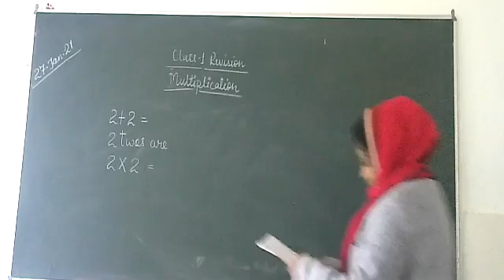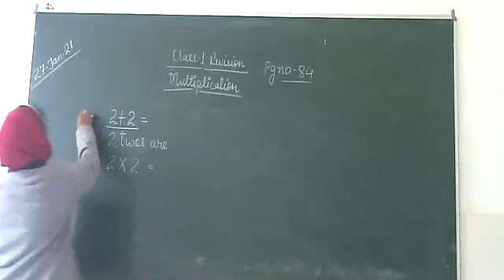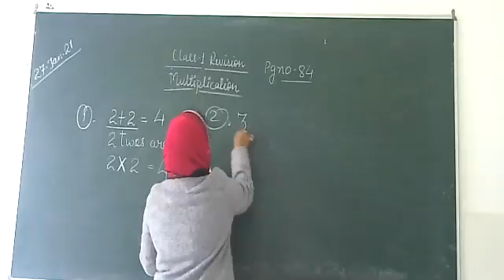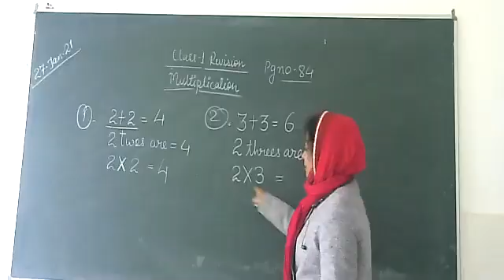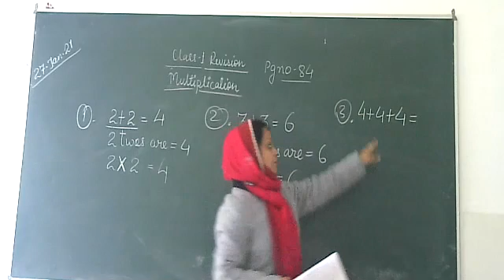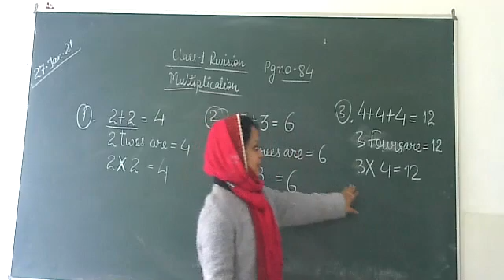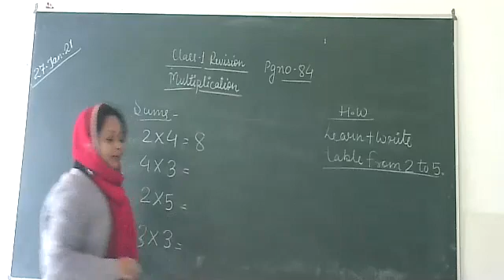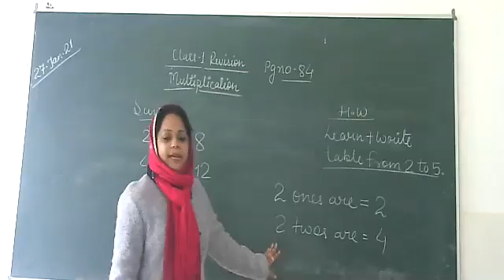Class 1 maths Multiplication Revision